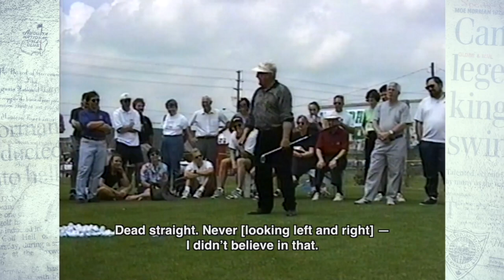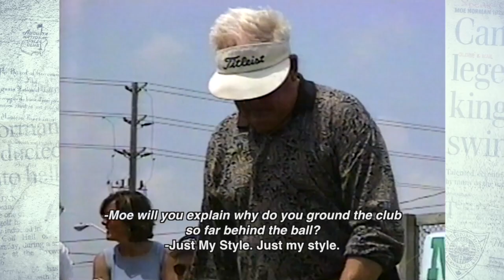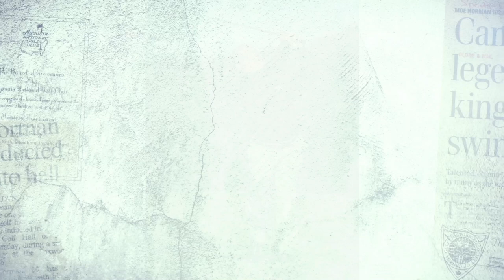Moe Norman Clinic Series—Three Consecutive Ball-Striking Clinics (Moe Birthday Tribute Week)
Celebrate Moe Norman's Birthday Tribute Week with this set of three ball-striking clinics with Moe demonstrating his consistent and accurate Single Plane Golf Swing—similar to Bryson DeChambeau on the PGA Tour.

Register for the Moe Tribute Webinar—"The Simplicity of Moe and Bryson's Swing"

PGA Tour Legends have called Moe the World's Greatest Ball-Striker, and Moe Norman has inspired golfers worldwide to play with a simple, consistent, back-friendly swing and discover what he called the "Feeling of Greatness."

TOP LINKS—
▶︎Single Plane Academy Gold Membership

FAST-TRACK your success with the Moe Norman Single Plane Swing and ensure you're developing it correctly inside the Single Plane Academy Gold Membership—giving you year-round individualized focus like having your own Tour Pro coaching posse—

+CUSTOMIZED 90-DAY PLANS for Improvement—what to practice and when for your needs
+UNLIMITED SWING VIDEO ANALYSIS—instantly send coaches your swing videos straight from your smartphone or tablet via the V1 Golf App to get personalized instruction (the best way to improve without in-person coaching)
+MEMBER DISCOUNTS for equipment
+SCHOOL CREDIT toward golf schools held nationwide
+ASK-A-COACH concierge service—giving you direct access for unlimited support by phone, email or text
+ON-COURSE STAT-TRACKING to assess your rounds and improve the weakest part of your game
+EXCLUSIVE DRILLS in newly-added Weekly Training
+PRIVATE MONTHLY WEBINARS with Q&A sessions
+ON-DEMAN ACCESS to the SPA Digital Training Archive
+BIOMECHANICS TRAINING with the Single Plane 3D K-Motion swing sensor system

Get season-ready and go beat your buddies on the course with the help of the Master Instructors inside the SPA Gold Program

Graves Golf is the Worldwide Authority on the SIMPLE & CONSISTENT Single Plane Golf Swing© of Moe Norman—the legendary Canadian golfer who many Tour Pros regarded as the World's Greatest Ball-striker. Graves Golf is a hub for complete golf game instruction across the United States with in-person golf camps and online training at singleplaneacademy.com.

We're led by Todd Graves—known as "Little Moe" after spending years training with Moe Norman himself and mastering his move—and Tim Graves, PGA certified and Callaway Master Professional named the 2020 Senior Player of the Year in the South Central PGA.

Beginning at grip & address, the Single Plane Swing simplifies the most important moment of the golf swing—impact. Consistency off the tee and fairway combined with a fundamentally sound scoring game can help you have fun playing golf at any level.

Book by Todd Graves "The Single Plane Golf Swing: Play Better Golf the Moe Norman Way"

We hope this will help you discover what Moe called the "Feeling of Greatness."